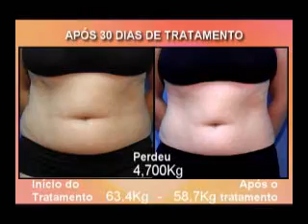Programa TPM - 11/06/2009 - Parte 2